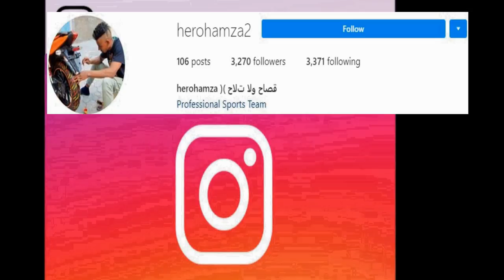ولاد وجدة شرشمات سفيان كيليمني🔥🔥 sofyan kilimini vs oujda